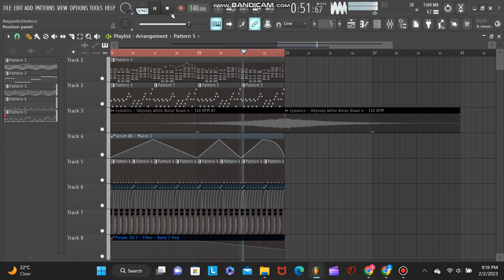Melodic Dubstep ID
I want to release this as soon as possible, though I don't want to make promises as to when I will.